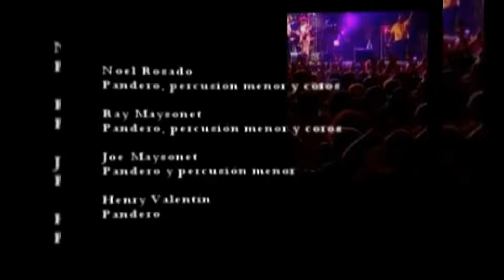La olla - Truco y Zaperoko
Festival Toros y Salsa, Dax, Francia, 2006